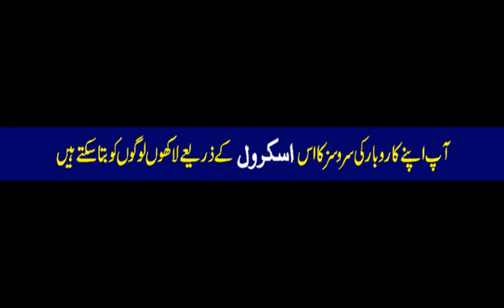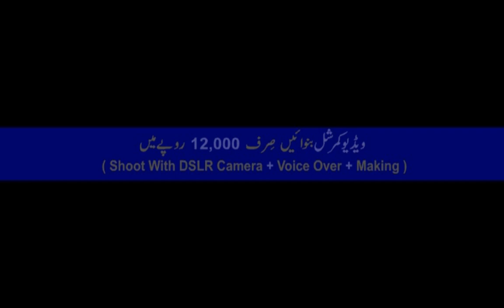Comfort Shine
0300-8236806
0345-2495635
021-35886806